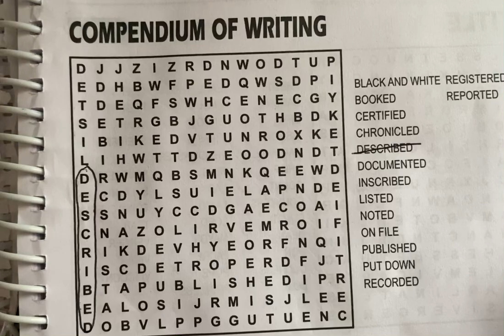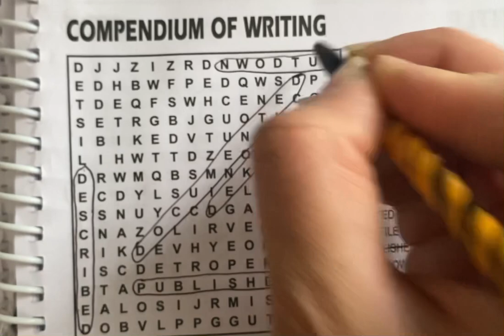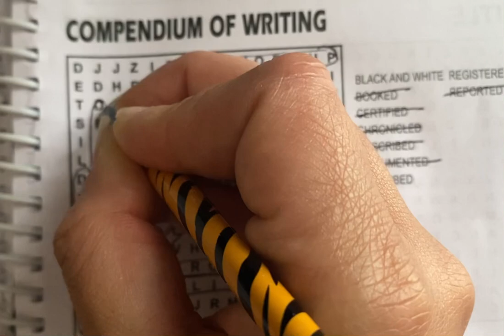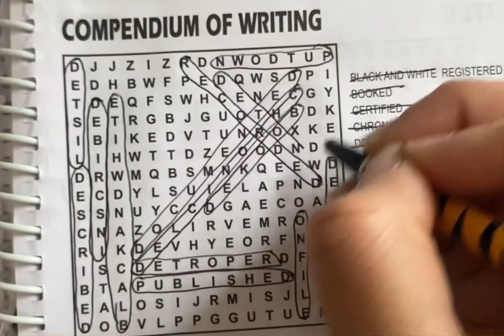Real time wordsearch puzzle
Do a wordsearch with me lover of puzzles wordsearch